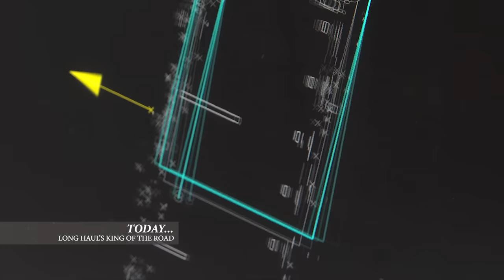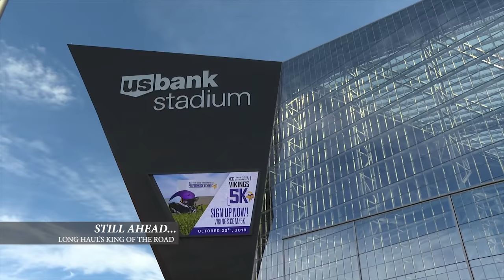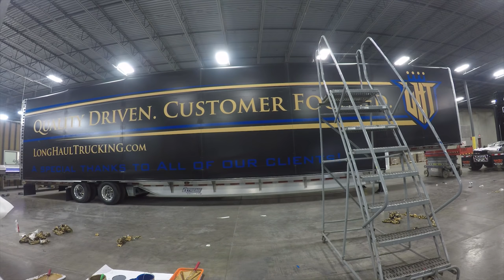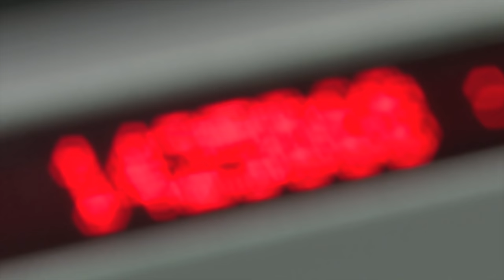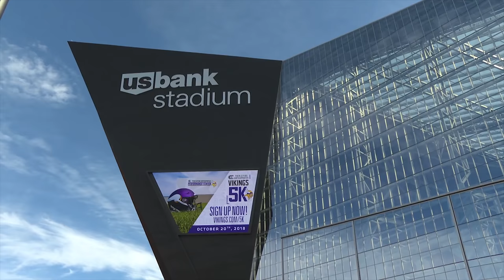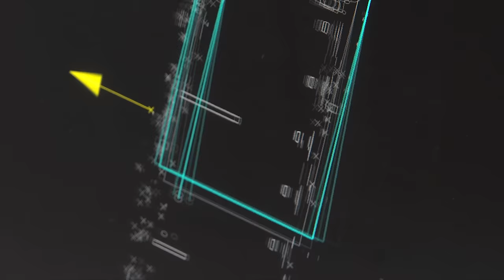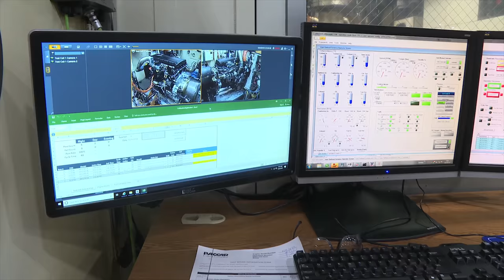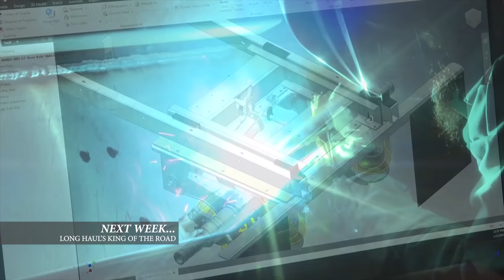Long Haul's King Of The Road Episode 11